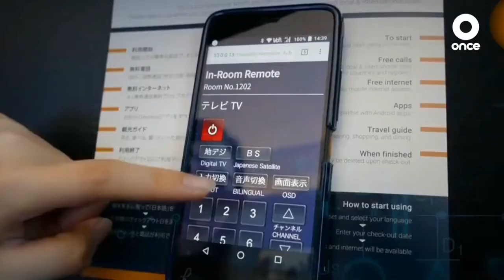Robots para el tele-trabajo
Video columna sobre los robots para el tele-trabajo, para el programa Digital de Canal Once.